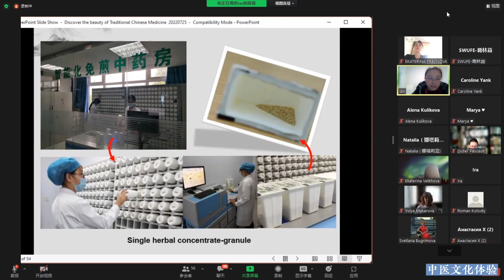SWUFE Highlights | 2022 SWUFE ChineseBridge Program - Russian-speaking countries